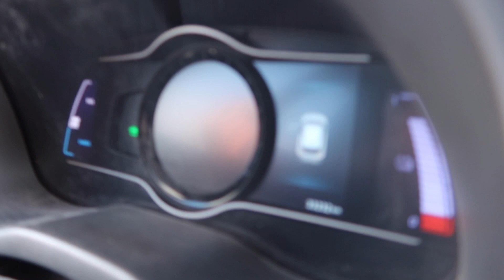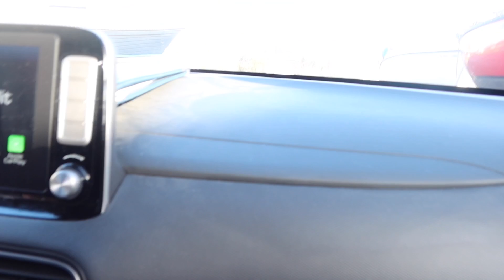Elektrische auto doet raar| wandeling door GORREDIJK| #192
We gaan even naar Akkrum. Op de heenreis doet onze elektrische auto raar. Daarna maken we een wandeling door het gezellige Gorredijk. Tevens wat sfeerbeelden hoe ons dorp al aardig in de kerstsfeer wordt omgetoverd.